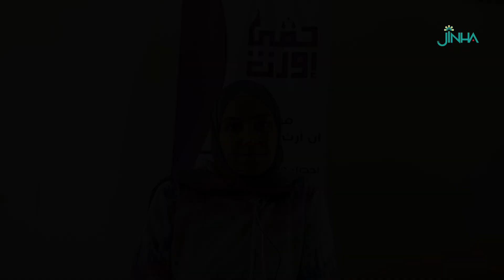مسؤولة الموارد البشرية في جمعية حقي أورث وإحدى مؤسسات الجمعية ناريمان المقداد